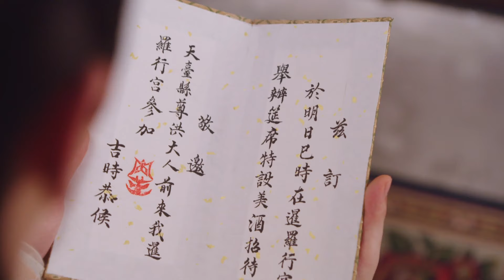【ENG SUB】《降龙伏虎小济公 Legend of the Little Monk》第16集 | 降龙、伏虎联手铲除妖魔，保护一方百姓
《降龙伏虎小济公 Legend of the Little Monk》
主演：张倬闻、书亚信、邬靖靖
佛祖座下的大鹏鸟被神秘妖魔乾坤洞主所蛊惑，偷盗七件佛门至宝下凡，被十八罗汉阻止。大鹏鸟哄骗看守婆罗洞的胖瘦仙童越狱出逃，降龙罗汉连忙追击，不料大鹏鸟自爆佛宝得以逃生，而降龙罗汉则受了重伤。佛祖命令降龙罗汉转世下凡捉拿大鹏鸟，但李氏女主人若兰却被乾坤洞主附身，降龙欲进入若兰腹中时被乾坤洞主偷袭，危急时刻他将护体金龙打入若兰腹中，成为胎儿之魂，而自身与乾坤洞主决斗后两败俱伤。七年后，降龙罗汉的藏身秘法破解，降龙罗汉元神重伤未愈，浑浑噩噩中附体在前往天台县上任县令却遇害身亡的洪少余身上，伏虎罗汉发现了洪少余的身份，并点醒降龙罗汉，但此时降龙罗汉重伤未愈，无法与已经七岁的金龙佛胎李修缘元神合一，于是伏虎化作凡人充当天台县师爷，与降龙一同保护李修缘，等待降龙罗汉伤愈在进行元神合一，成为真正的降龙转世。降龙罗汉附体的洪少余、伏虎罗汉化身的甄虎、护体金龙转世的小修缘、被罚下凡间的胖瘦仙童，因为罗汉护法而让先天死胎复生的剑仙之女小胭脂一起收妖魔、破悬案、护佑三界平安。